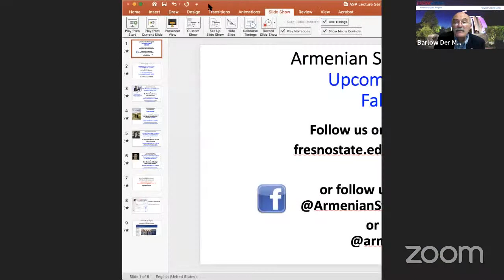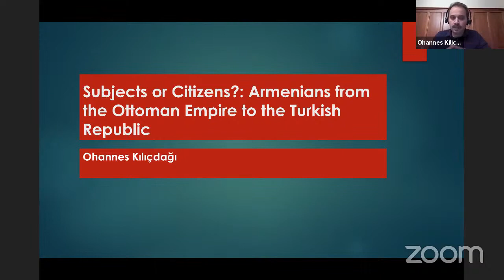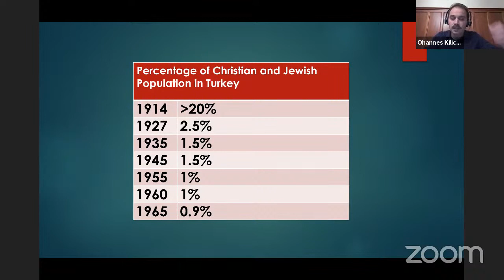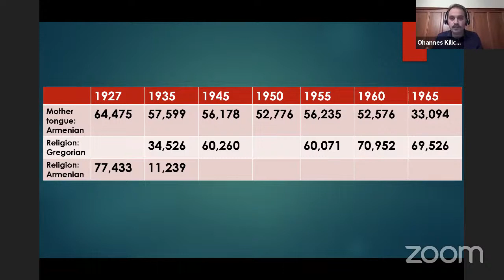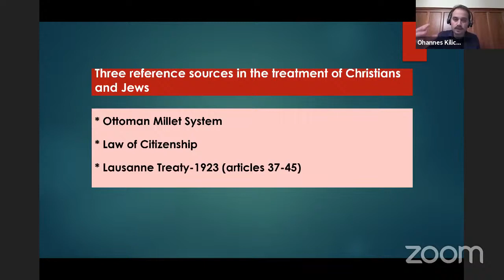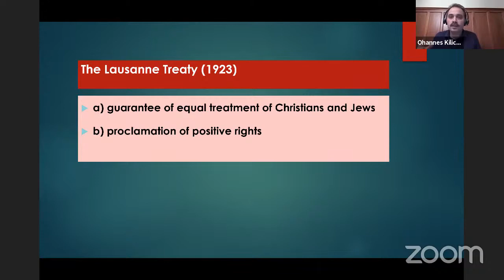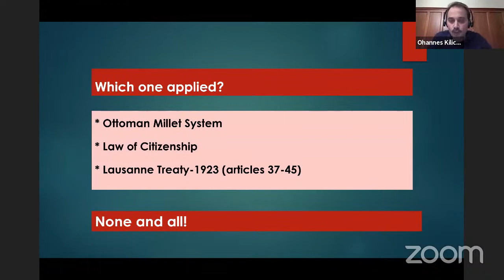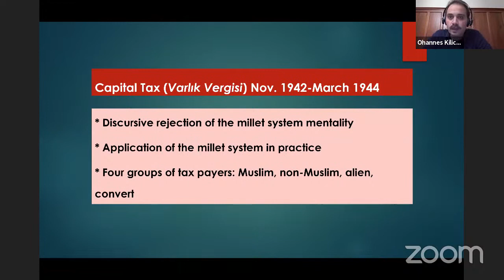Subjects or Citizens?: Armenians from the Ottoman Empire to the Turkish Republic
by Dr. Ohannes Kılıçdağı, Kazan Visiting Professor in Armenian Studies

Armenian Studies Program, Fresno State
Fall Lecture Series